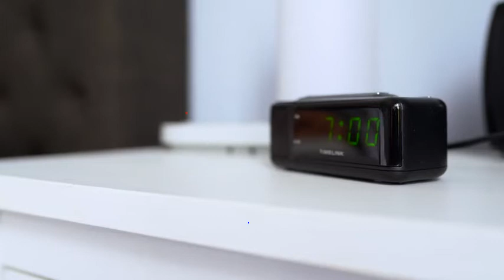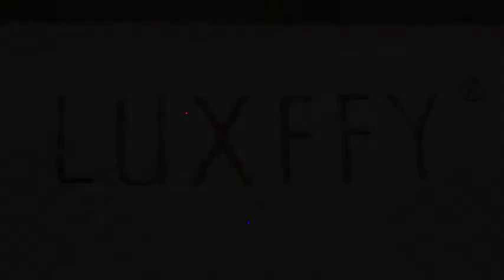Adjustable Sandwich Memory Foam Pillow For Sleeping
Best Pressure Relief: The memory pillow made with dynamic foam and designed with high and low loft contour which conforms to the natural curve of your body. It promotes proper spinal alignment and supports your head and neck.